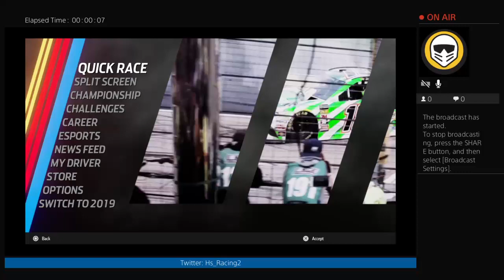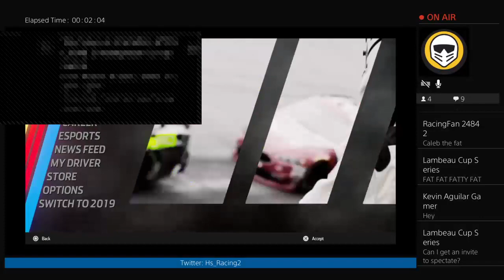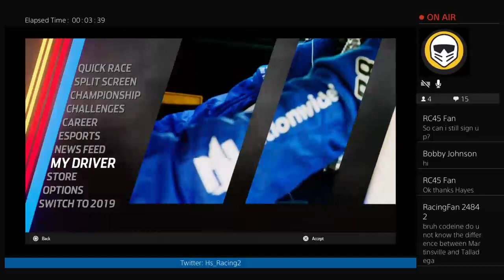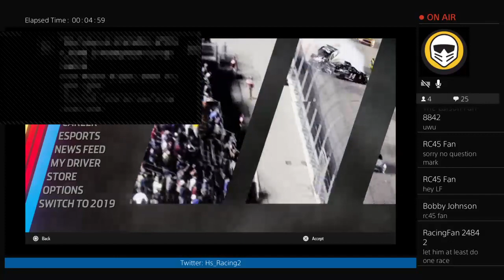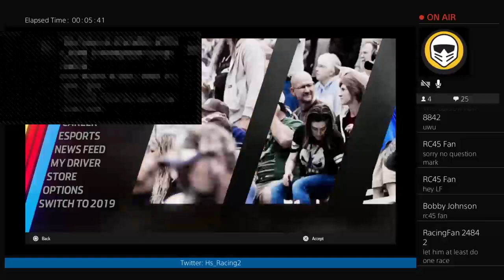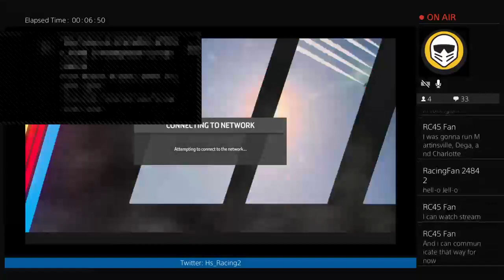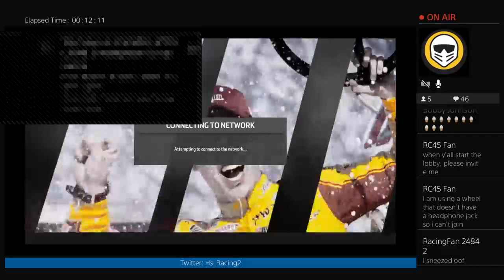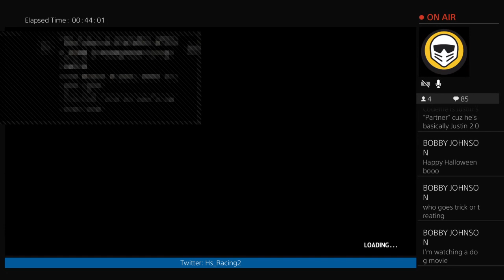LGGCS - Grandfather Clock 500 Practice